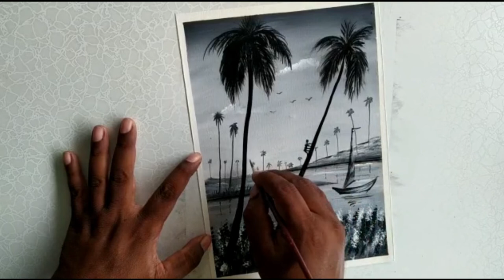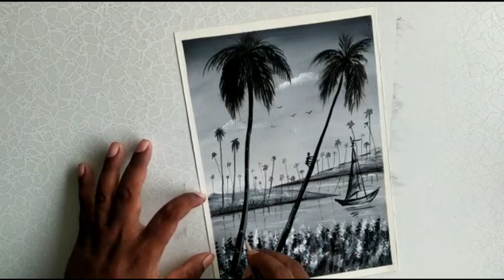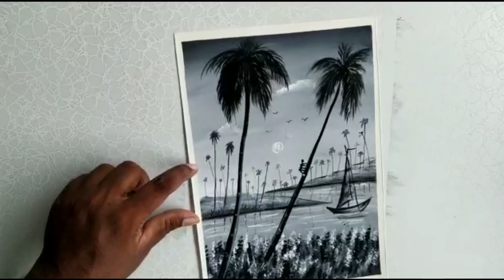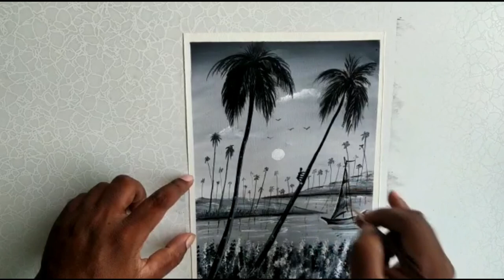Landscape Painting Step by Step | Beginners Special | Acrylic Painting | Art Lobby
Let us learn today how to design Acrylic Landscape Painting using two colors. We have made it easy for Beginners.